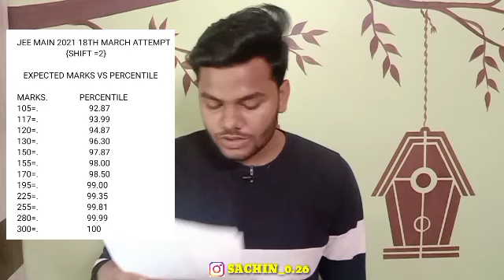JEE MAIN 2021 MARKS VS PERCENTILE|MARCH ATTEMPT MARKS VS PERCENTILE|JEE MAIN 2021 CUT OFF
IN THIS VIDEO FOLLOWING QUERIES ALSO SOLVED :

1) jee main 2021 Registration
2) jee main 2021 date
3) jee main 2021 syllabus
4) jee main 2021 strategy
5) jee main 2021 exam date
6) jee main 2021 latest news
7) jee main 2021 application form date
8) jee main 2021 Mark vs percentile
9) jee main 2021 eligibility criteria
10)jee main crash course
11) sachin singh
12) iit Kharagpur
13) iit bombay
14) 22 lakh students appear for jee main 2021
15) 22 lack applications
16) important message by nta
17) nta latest updates
18) important topics for chemistry
19) chemistry 5 most Scoring Chapter for JEE main 2021
20) chemistry most important chapters
21)jee main important questions
22)jee main 2021 admit card Released
23)step By Step download admit card
24)admit card
25)jee main 2021 guideline
26)Feb Attempt Strategy
27) Feb Attempt guidelines
28)jee main 2021 students reviews
29)jee main 2021 first Attempt exam
30) jee main 2021 kaisa gaya exam
31)jee main 2021 Chemistry easy paper
32)nit colleges
33) iit Collage
34)how much Rank is needed for iit and nit colleges
35)jee main 2021 Feb Attempt Result date
36)jee main 2021 March Attempt
37)March Attempt Registration date start
38)nta big update
39)jee main 2021 Marks vs percentile
40) jee main 2021 paper analysis
41) jee main 2021 Result Date
42) jee main 2021 Registration
43) jee main 2021 answer key
44) jee main 2021 syllabus
45) jee main 2021 date
46) JEE main 2021 strategy
47) jee main 2021 admit card
48) jee main 2021 exam date
49) March Attempt Registration step By Step
50)jee main 2021 Feb Attempt cut off
51)Feb Attempt cut off category wise
52)March Attempt cut off
53)jee main 2021 March Attempt cut off
54)March Attempt cut category wise
55)17th March cut off
56)17th March marks vs percentile
57)17th March paper analysis
58)March Attempt marks vs percentile
59)how much Rank is needed for 97 PERCENTILE
60)March Attempt result
61)March Attempt marks vs percentile